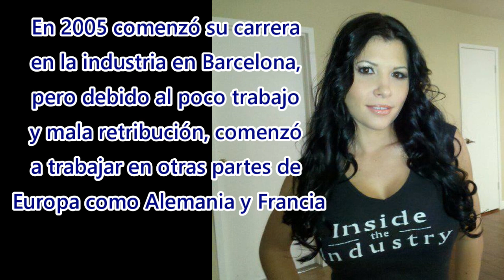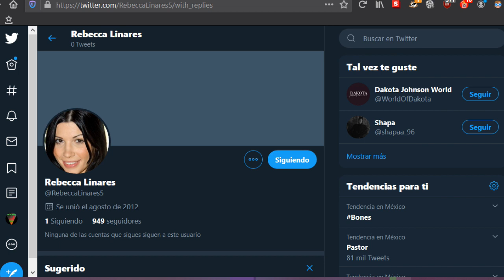Qué fue de REBECA LINARES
Nacida en la ciudad de San Sebastián, España, el 13 de junio de 1983. En 1988 junto a su familia se trasladó a Barcelona. En 2005 comenzó su carrera en la industria en España, pero debido al poco trabajo y mala retribución, comenzó a trabajar en otras partes de Europa como Alemania y Francia. En 2006 se trasladó a Los Ángeles (California) para estar al lado de su amigo y conocido actor Nacho Vidal.
En 2008 apareció en la revista Maxim y en la comedia de cine convencional Homo Erectus, junto con otras estrellas del cine adulto como Ron Jeremy y Jacklyn Lick. En marzo de 2009, fue elegida Pet of the Month por la revista Penthouse.​ Ese mismo año, el Canal+ 1 realizó un documental sobre su vida y carrera americana titulado Vente a Las Vegas, nena. Rodado en la ciudad de Las Vegas, donde la actriz se encontraba para la entrega de los Premios AVN, para los que estaba nominada en ocho categorías, el documental se centra en la vida profesional de Linares. Además, se muestra el día a día de Linares en su trabajo, sus ilusiones y frustraciones y su lucha por mantenerse en lo más alto en una industria en crisis donde la carrera de las mujeres es especialmente efímera.
En enero de 2010, Linares fue galardonada, junto a Tori Black y Mark Ashley, con el premio AVN en su categoría de mejor escena de tres por la película Tori Black is Pretty Filthy.

¿quieres saber que fue de ella? ! AVERÍGUALO EN ESTE VIDEO !

✔️✔️ ADQUIERE LA MERCANCÍA OFICIAL DE ESTE CANAL ✔️✔️
👉🏻 SEDUCCIÓN SIMPLE
El curso con el que dejarás de ser un perdedor y aprenderás a conquistar mujeres; desde acercárteles hasta LLEVARLAS A LA CAMA!!
👌 VENCE LA ADICCIÓN AL NOPOR
esta epidemia silenciosa, es la adicción que más rápido está creciendo en nuestro mundo, robando la energía vital de miles de hombres. SUPÉRATE A TI MISMO Y DEJA ESA ADICCIÓN:

THIS CHANNEL WILL NEVER BE MONETIZED DUE TO YOUTUBE POLICIES 🤔
if you like my work and you think it deserves to be supported, you can make a donation through the next link:

ESTE CANAL NUNCA PODRÁ SER MONETIZADO DEBIDO A LAS POLÍTICAS DE YOUTUBE 🤔
Si te gusta mi trabajo y quieres apoyar, puedes hacer una donación libre en el siguiente enlace:

💚💚THANKS FOR YOUR SUPPORT, THIS CHANNEL WAS MADE JUST FOR YOU!!💚💚

💚💚¡¡GRACIAS POR TU APOYO, ESTA CANAL ES PARA TI!!💚💚